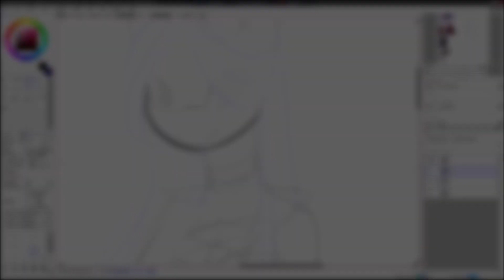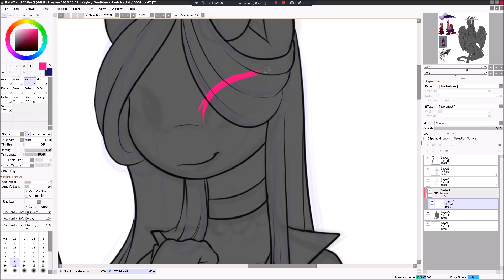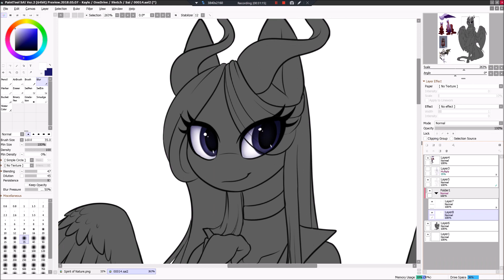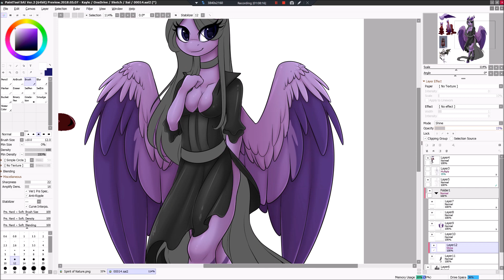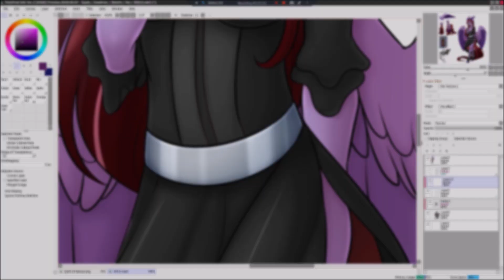Xenxie | MLP Speedpaint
NightSky
WobniaR
Torsten Rasch
Sky Storm
Firewolfy
Rubyquil Fursona
Sigmasonic